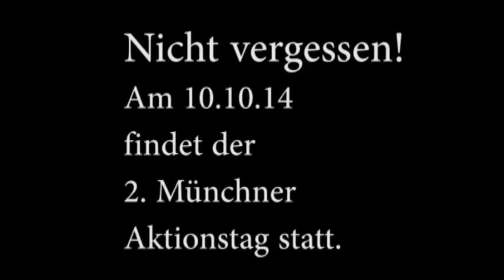Münchner Aktionstag 2013: Etikettiert Dosen statt Menschen!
Anti-Stigma-Demonstration in München am 10.Oktober 2013: Unter dem Motto "Etikettiert Dosen statt Menschen!" demonstrieren  Menschen mit psychischen Erkrankungen gegen Ausgrenzung in der Gesellschaft. Veranstaltet wurde die Demonstration von den beiden Clubhäusern des Paritätischen Sozialpsychiatrischen Zentrums München.